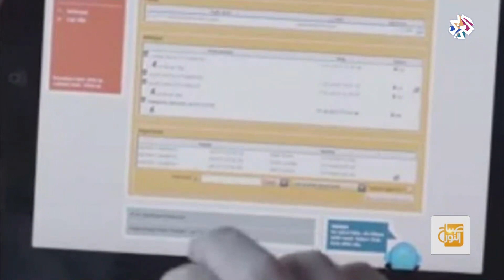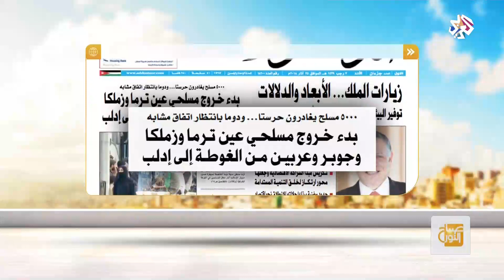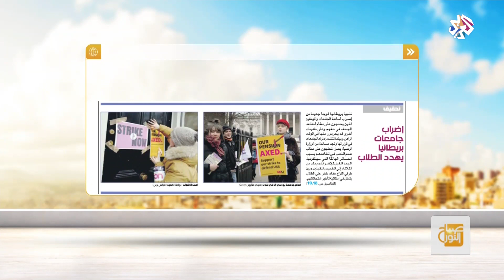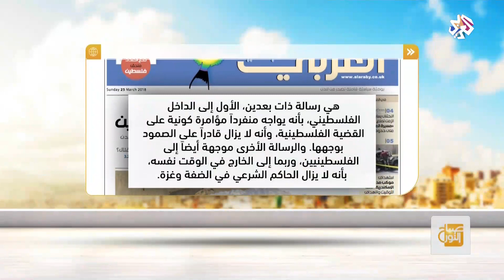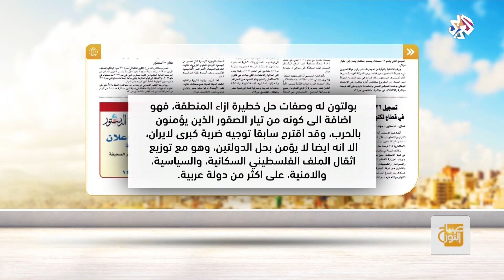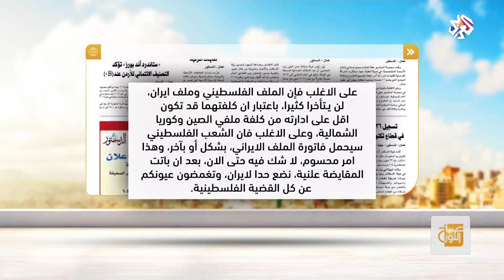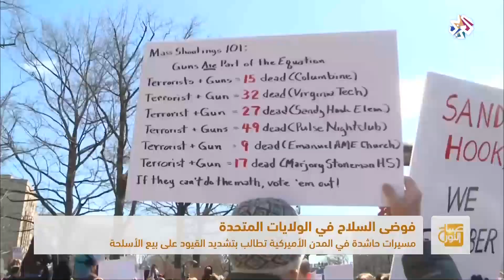صباح النور│25-03-2018│الحلقة كاملة